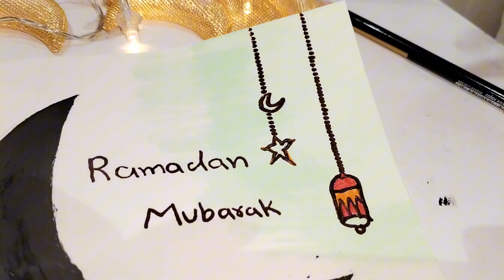Ramadan painting painting ramadankareem2024 ✨